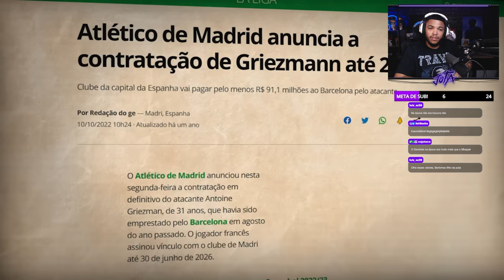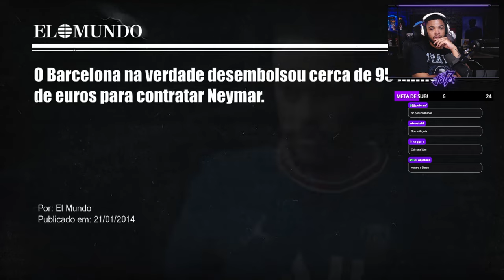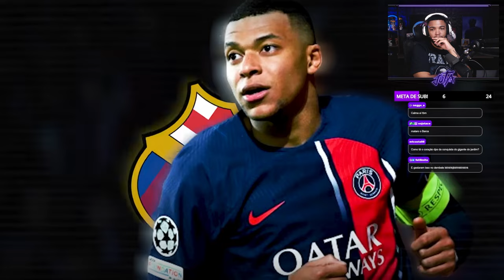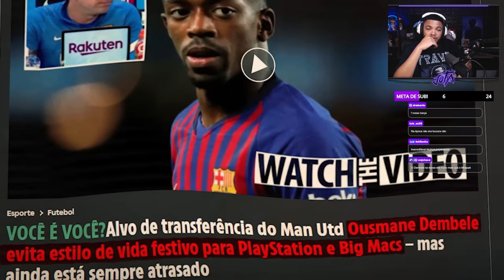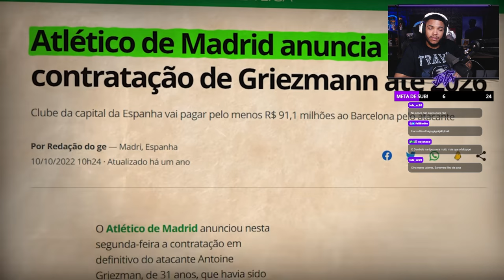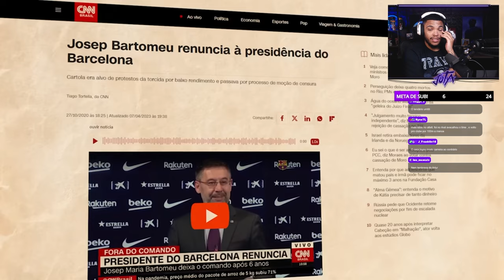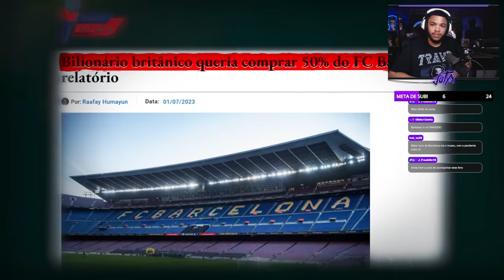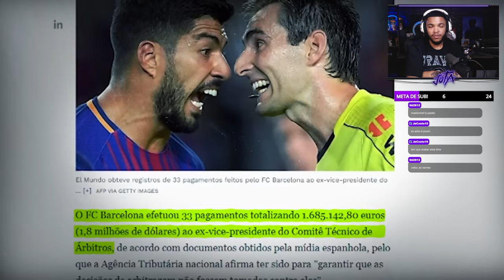COMO UM HOMEM DESTRUIU O BARCELONA! | Cortes do Jota Jogadas